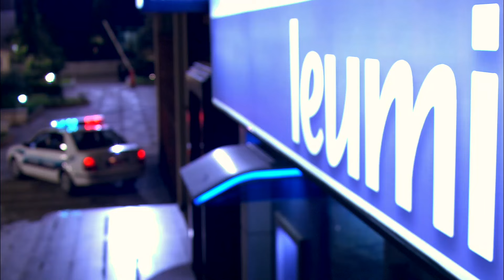اقوي مشهد للزعيم والفرقة 😮 لما اتنكروا عشان يدخلوا تل ابيب 😎😎🤣🤣 شوف اللي حصل😮